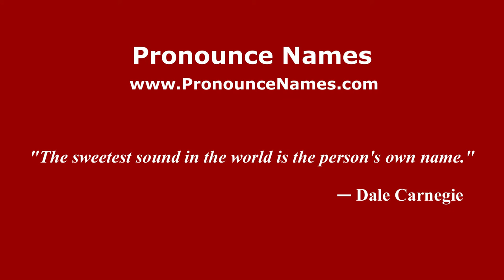How to pronounce Stephen Cole Kleene (American English/US) - PronounceNames.com